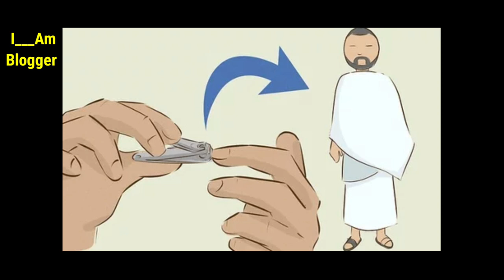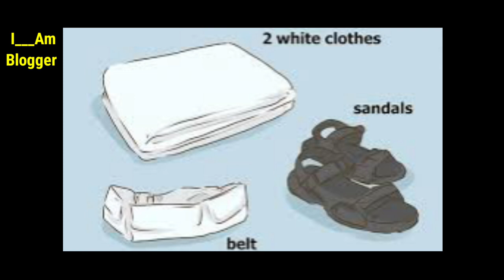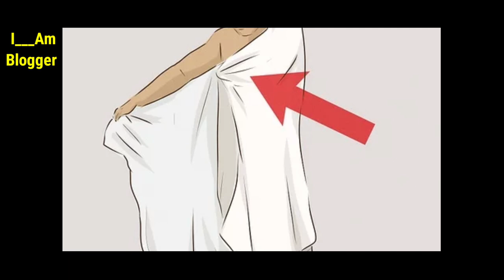ইহরাম বাঁধার নিয়ম || হজ্জের নিয়ত সকল নতুন নিয়ম ২০২৪ Hazz 2024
সামর্থ্যবানদের জন্য জীবনে একবার হজ আদায় করা ফরজ। আর ওমরাহ হলো গুরুত্বপূর্ণ নফল ইবাদত। গুরুত্বপূর্ণ এই দু্ই ইবাদত পালনের জন্য প্রথমেই ইহরাম বাঁধতে হয় এবং ইহরাম বাঁধা হজ ও ওমরার জন্য প্রথম রুকন।

ইহরাম কি ?

اَلْاِحْرَامُ (ইহরাম) শব্দটি حَرَامٌ (হারাম) শব্দ থেকে এসেছে। এর অর্থ হলো কোনো জিনিসকে নিজের ওপর হারাম বা নিষিদ্ধ করে নেয়া। ওমরা পালনকারী ব্যক্তি ইহরামের মাধ্যমে নিজের ওপর স্ত্রী সহবাস, মাথার চুল, হাতের নখ, গোঁফ, বগল ও নাভির নিচের ক্ষৌর কর্যাদি, সুগন্ধি ব্যবহার, সেলাই করা পোশাক পরিধান এবং শিকার করাসহ কিছু বিষয়কে হারাম করে নেয়। এজন্য একে
ইহরাম বলা হয়।

ভিডিওটি ভালো লাগলে অবশ্যই লাইক করবেন কমেন্ট কমেন্ট শেয়ার করবেন আর আমি এই চ্যানেলে প্রতিনিয়ত ডকুমেন্টারি ভিডিও আপলোড করে থাকি
ভালো লাগলো অবশ্যই সাপোর্ট করবে  আর আপনাদের কোন কিছু জানার থাকলে অবশ্যই কমেন্টের মাধ্যমে জিজ্ঞেস করতে পারেন। আর আপনার কোন বিষয় জানতে চান সেটাও আপনার জিজ্ঞেস করতে পারেন আমি অবশ্যই ইনশাল্লাহ পরের ভিডিওতে নিয়ে আসবো ভাল থাকবেন সুস্থ থাকবেন আর দেখতে থাকুন I
 am blogger.

***ANTI-PIRACY WARNING***
This content is copyright goes to "I Am Blogger".

Please avoid methods of copying or duplicate the content and help us support anti piracy measure in every possible way.

copyright

ইহরাম বাঁধার নিয়ম
ইরহাম বাঁধার নিয়ম
 হজ্জ ২০২৪ করার নিয়ম
হজের নিয়ত
 ইহরাম বাঁধার বেল্ট
 ইরহাম পড়ার জুতা
কিভাবে ইহরাম পড়ব
কখন ইহরাম পড়ব
,ইহরাম বাঁধার সঠিক নিয়ম,
ইহরাম বাঁধার পর যা করা যাবেনা
হজের সময় যা করা উচিত
হজের সময় যা করা উচিৎ নয়
I am blogger
Hazz 2024
Ihram badar niyom
Irham kibave badbo
hazer niyot
Irham badar niyot